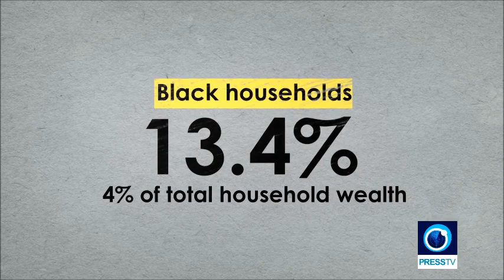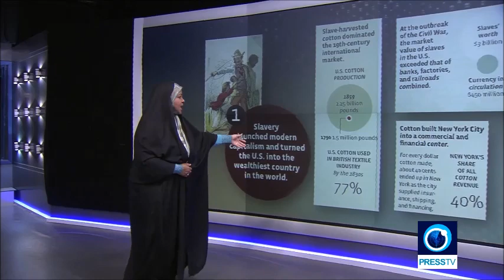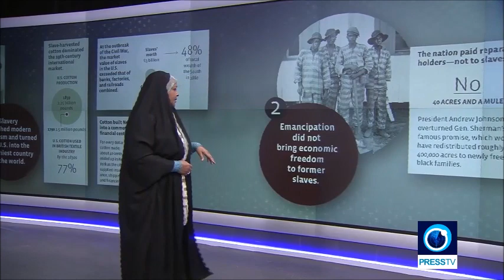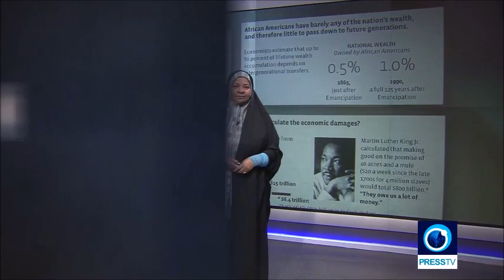Marzieh Hashemi Reports on the Continuing Struggle For Reparations by African Americans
From Press TV